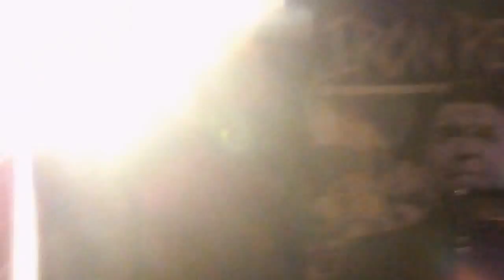IRON REAGAN@THE UNDERWORLD CAMDEN LONDON 2015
special guests of Terrorizer L.A. July 12th london 2015